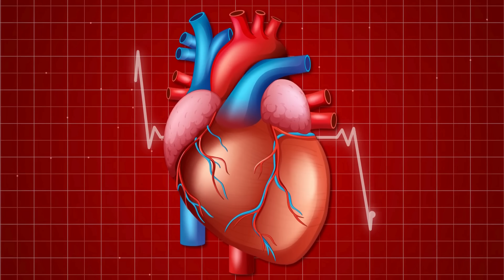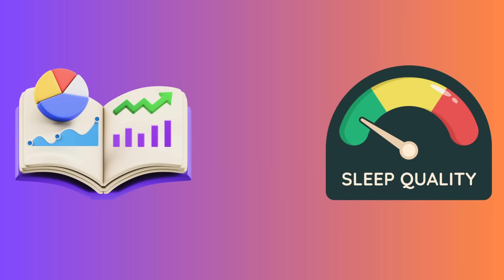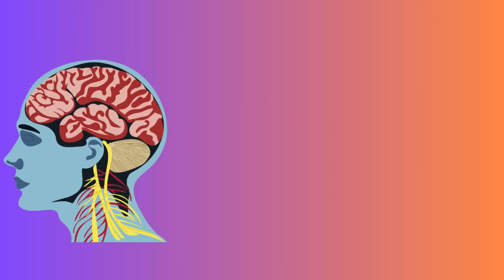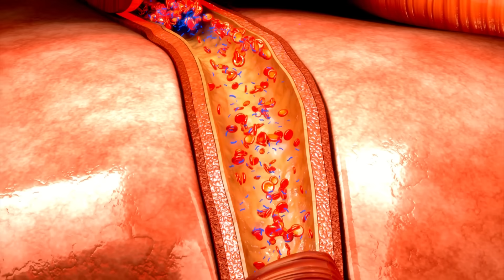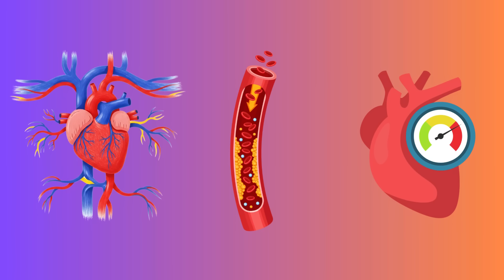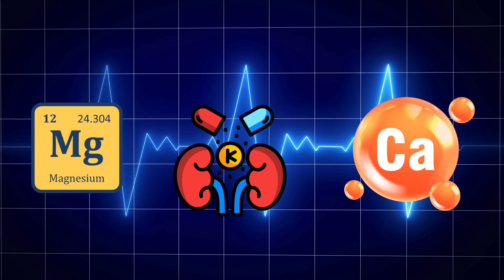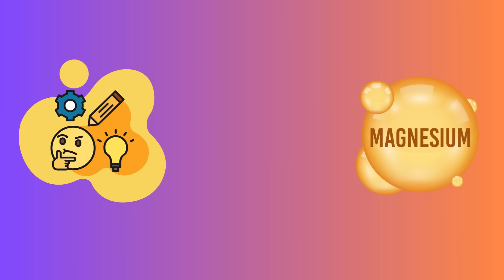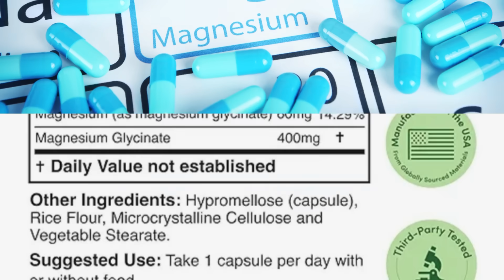What Happens When You Take Magnesium Glycinate for 30 Days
In this video, we dive deep into the science-backed benefits of magnesium glycinate — one of the most bioavailable and gentle forms of magnesium your body can absorb. You’ll discover how this powerful mineral can transform your sleep quality, calm anxiety, boost energy levels, support heart health, relax muscles, and even improve hormonal balance.

But it’s not all sunshine — we’ll also talk about the possible side effects, mistakes people make when supplementing, and how to know if it’s really working for you. Whether you’re struggling with low energy, stress, poor sleep, or muscle cramps, this 30-day magnesium glycinate journey could be exactly what your body needs.

In this video, you’ll learn:

What magnesium glycinate does in your body (and why it’s different from other forms)

The major changes you can expect after 7, 14, and 30 days

Hidden signs of magnesium deficiency most people ignore

The best time to take magnesium glycinate for maximum absorption

Mistakes to avoid when supplementing — so you don’t waste your money

How to combine supplements and foods to maintain healthy magnesium levels naturally

If you’ve ever wondered whether magnesium glycinate is worth the hype, watch this before you start — or before you quit.

Some of the Magnesium brands found to contain the elemental magnesium they claim

1. The Content is NOT intended to be used as a substitute for professional medical diagnosis, advice, or treatment. Please ALWAYS seek the advice of a physician or other qualified health provider with all questions that you have related to or about, a medical condition. Never ignore professional medical advice or delay getting medical advice because of something that you have watched on YouTube.
2. If you think you may have a medical emergency call 911 immediately.
3. Wellness Bubble does not endorse or recommend any specific tests, physicians, products, procedures, opinions, or other information that may be mentioned in our videos. Relying on any information that is provided by Wellness Bubble, its employees, or others appearing in the content is solely at your own risk.